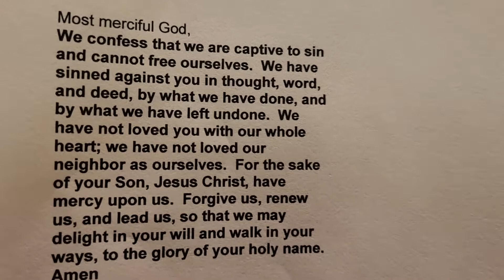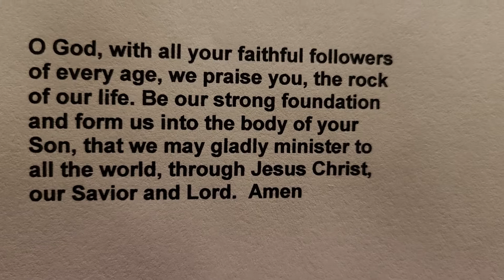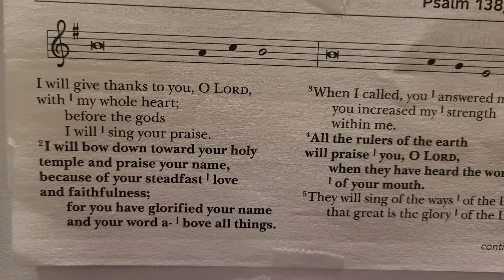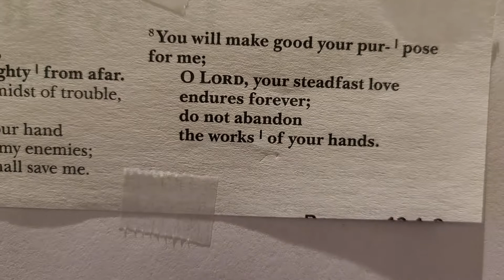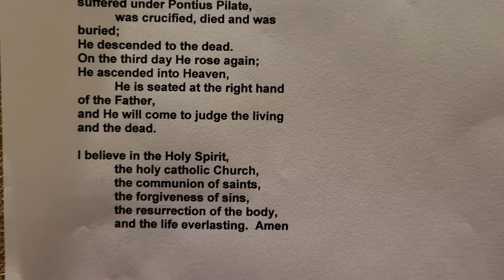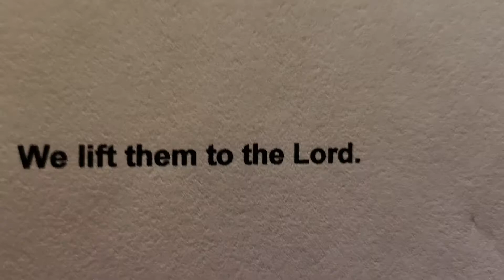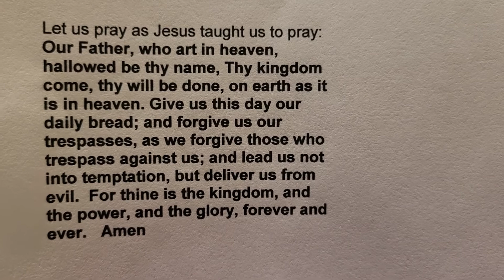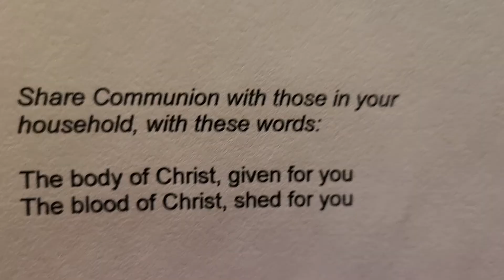Worship, August 23, 2020, Zion Lutheran Church, Deer Park, WA